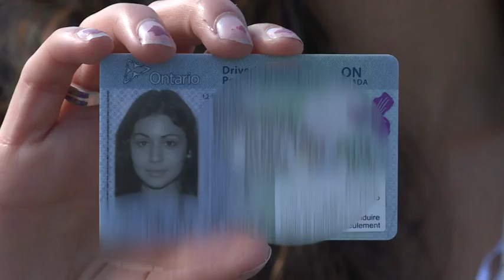Calgary homeless shelter to use facial recognition technology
When it comes to those living on the streets, not everyone has a photo ID or a fixed address. This is causing challenges for homeless shelters across the country, who are looking into an alternative way of identifying clients. @CityBrittany explains.